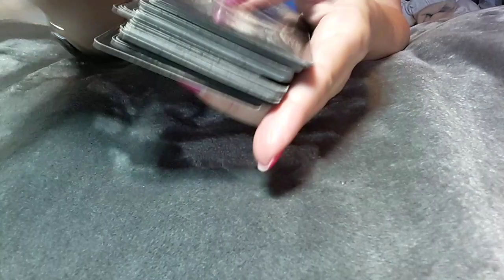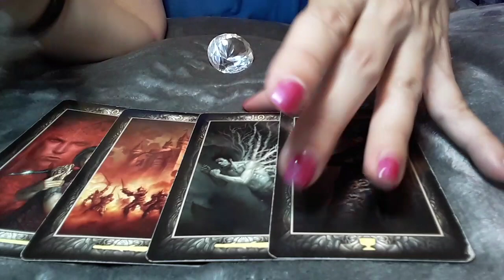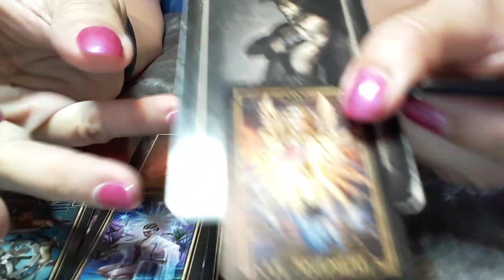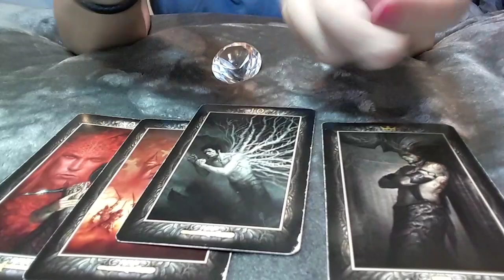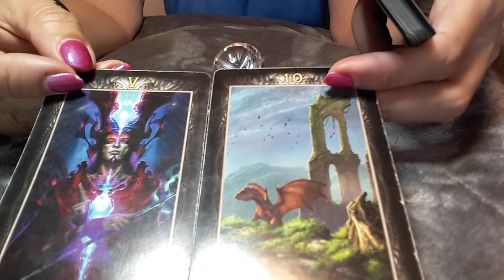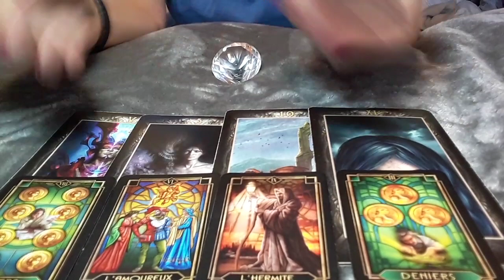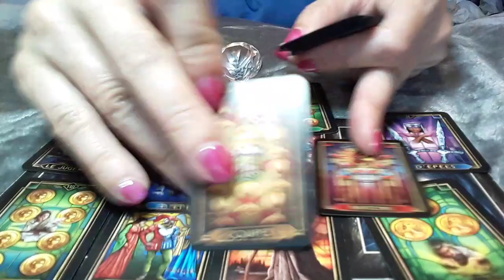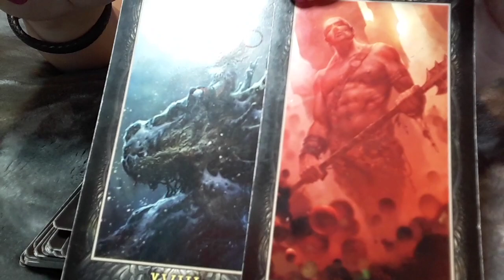TAURUS - APRIL 2020 THEY'RE SERIOUS ABOUT LIFETIME COMMITMENT 😊💕🕉